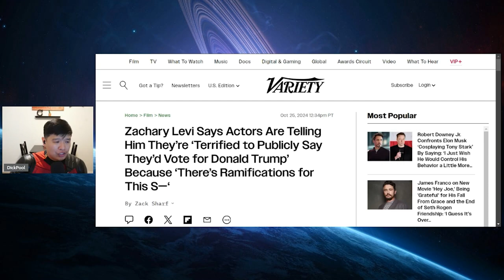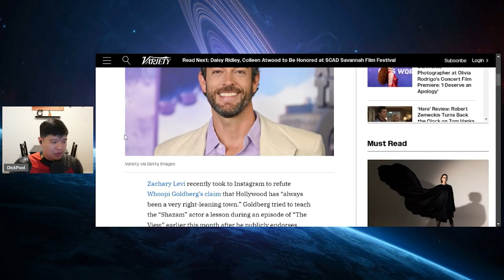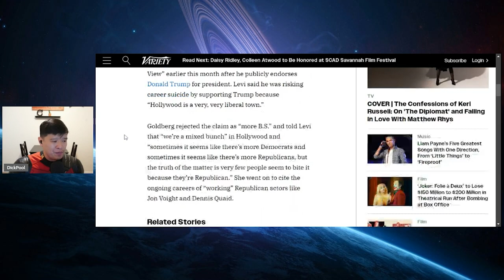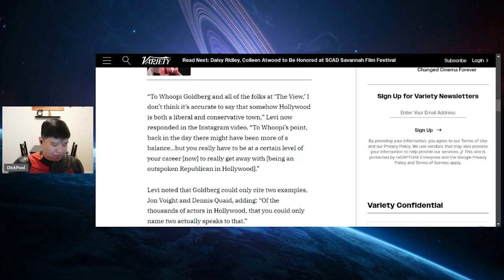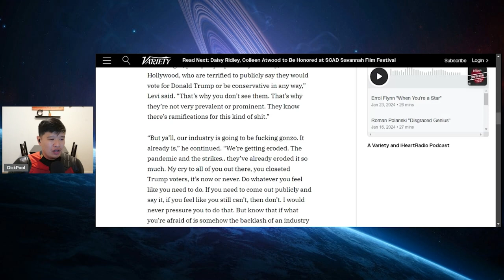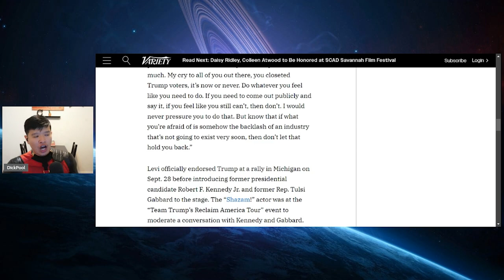Based Zachary Levi a GOOD Example Against WOKE Hollywood!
In the wake of the elections, one Hollywood actor Zachary Levi is leading the charge of setting a good example against the toxic culture of woke Hollywood!